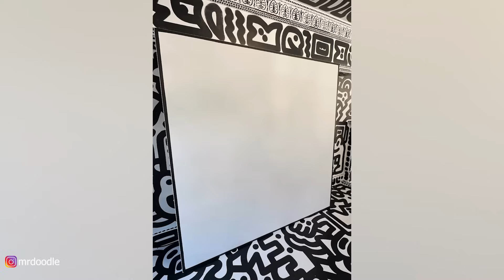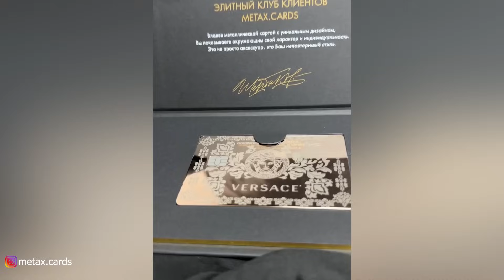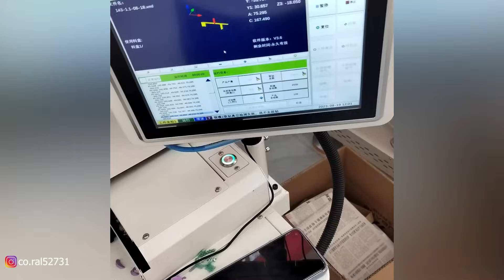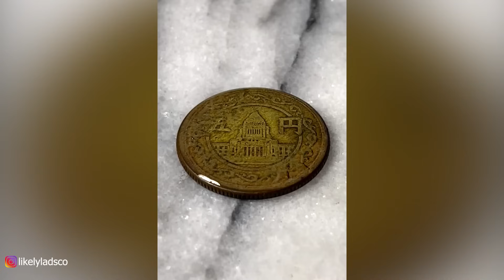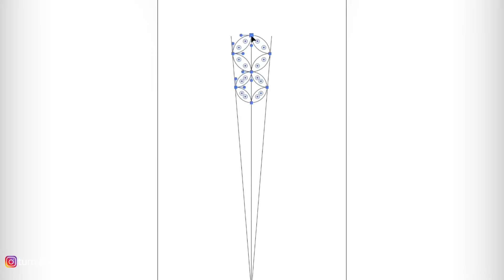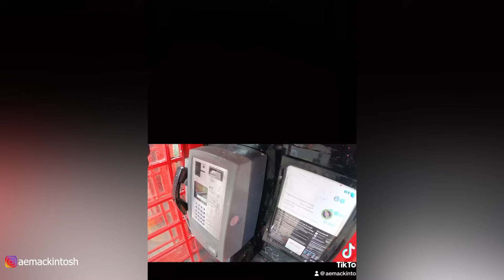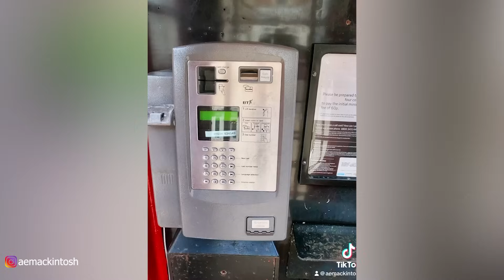Oddly Satisfying Video With Calming Deep Sleep Music - Stress Relief & Meditation #05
00:00 - 🧡Alberto Marson - Ravens Inhabit This Place
03:09 - 🧡Aleks Michalski - Love
06:57 - 🧡Dead Melodies - Afternight (ft. wildsilences)
🧡Dead Melodies

10:23 - 🧡Delectatio - 1994
14:49 - 🧡Marcos Boza & Maneli Jamal - At The Outset
🧡 Marcos Boza
17:53 - 🧡Methyl Lily - Upstream
22:18 - 🧡Sleep Surgeon - Lavender
25:35 - 🧡The Spacies - Sуlarupprбs (Sunrise)
28:31 - 🧡Tokyo Music Walker - Way Home
32:45 - 🧡Aditya - Dhwani
37:13 - 🧡Alicks - Giants Under The Sea
41:30 - 🧡Crazy about You - Your Voice Is The Echo of The Mountains
45:32 - 🧡Subsets - Destinations